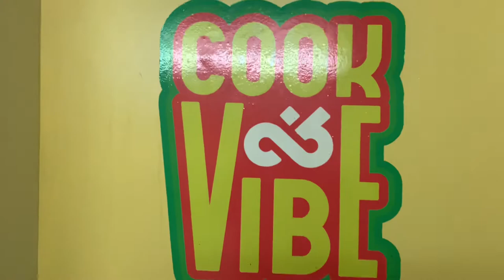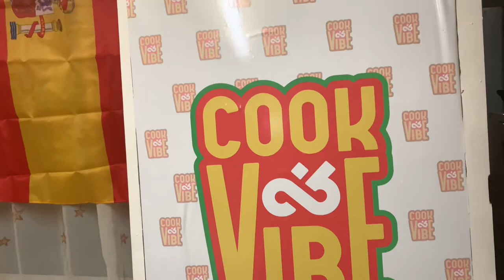WITH M DOT R (Jamaican Rum Cake & Sorrel) 🇯🇲